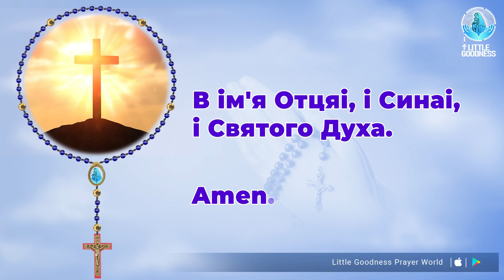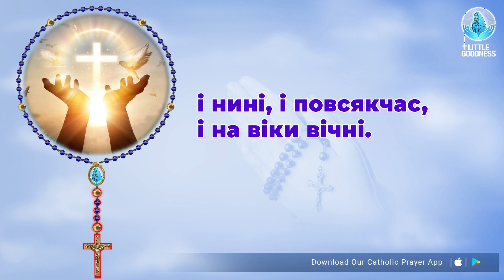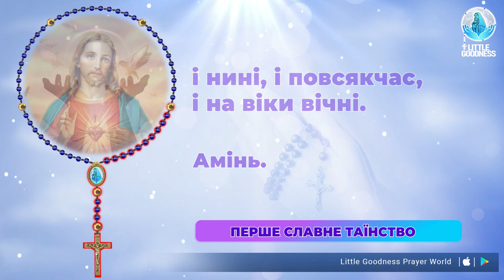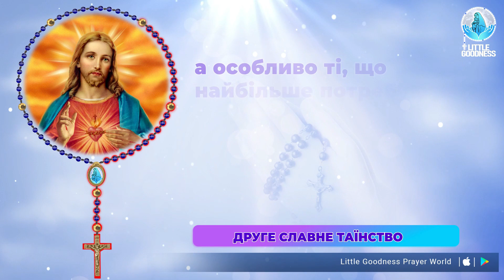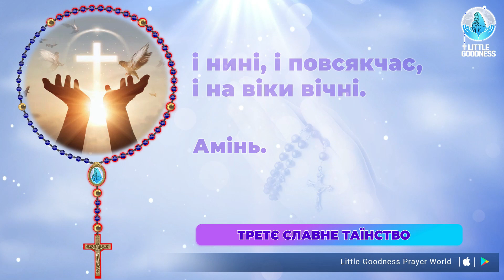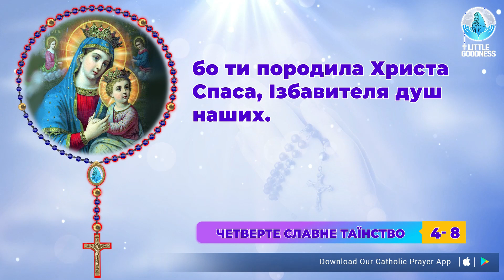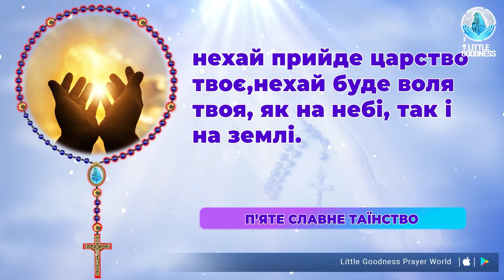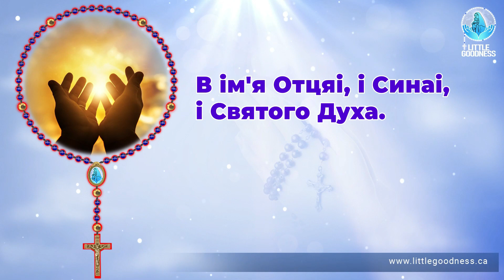Свята Вервиця 🙏🏻Неділя 🙏🏻 May 21, 2023 🙏🏻 Славетні Тайни Святої Вервиці 🙏🏻 Ukrainian Rosary